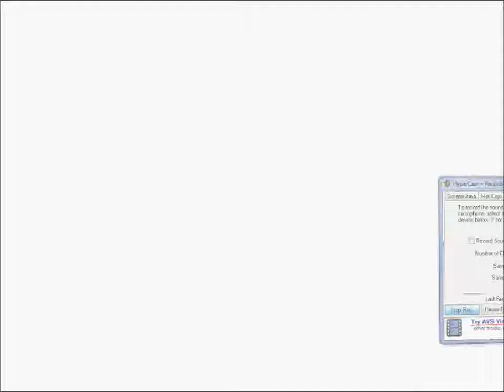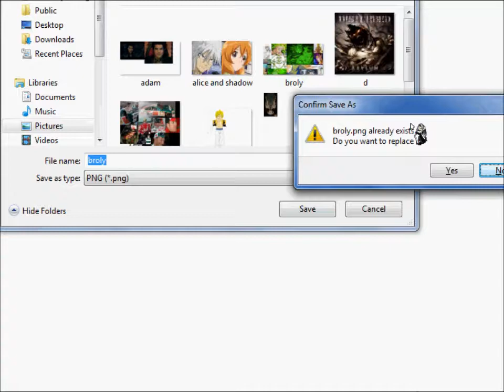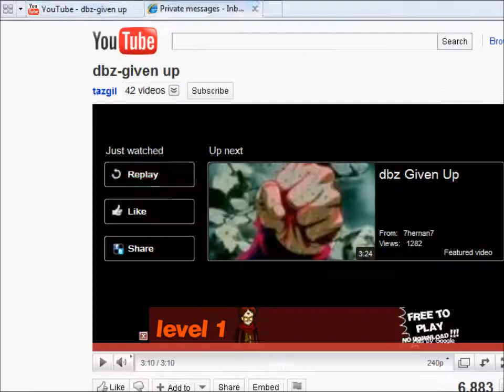Broly Paint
I tried my best on this n i tried to make this video short as possible hope u like it ^^